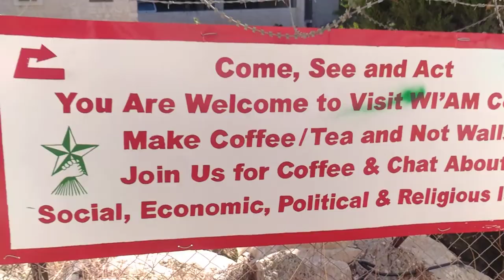Tu-Mi.com - Israel - West Bank - Ramalla and Bethlehem 52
The West Bank is a territory on the west bank of the Jordan River, It is part of the "Palestinian territories"

Tu-Mi.com